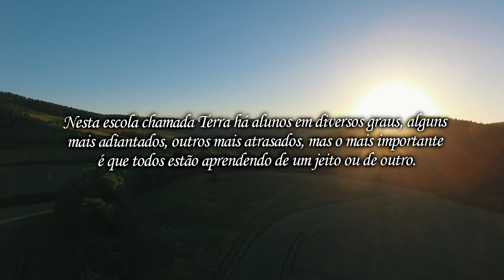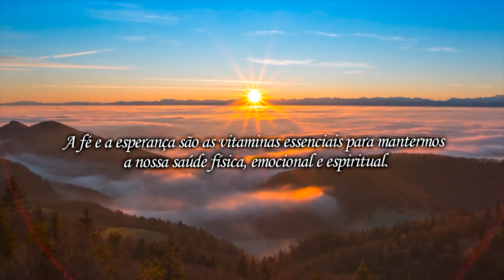Manter a Fé e a Esperança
Por maior que seja a dificuldade pela qual esteja passando, não desanime.
Confie, mantendo a fé e a esperança.

Não se esqueça de que Deus não dá uma cruz mais pesada do que aquela que podemos carregar.
Ele dá a lição e as provas conforme o nível de entendimento e evolução do Espírito.

Nesta escola chamada Terra há alunos em diversos graus, alguns mais adiantados, outros mais atrasados, mas o mais importante é que todos estão aprendendo de um jeito ou de outro.

Busquemos compreender as nossas limitações e as dos outros, sem jamais perder a fé e a esperança.
A fé e a esperança são as vitaminas essenciais para mantermos a nossa saúde física, emocional e espiritual.

Lembremo-nos de que Jesus está no leme deste barco da vida, nos guiando e nos amparando em todos os instantes.